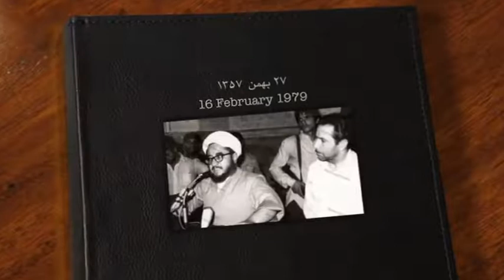تلویزیون ایران فردا - تقویم تاریخ دوشنبه 27 بهمن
شاید برای شما هم جالب باشد که بدانید سالها پیش در روز 27 بهمن ماه چه رویدادهای مهمی در تقویم تاریخ ثبت شده است، پس با ما همراه باشید و تقویم تاریخ را ورق بزنید.